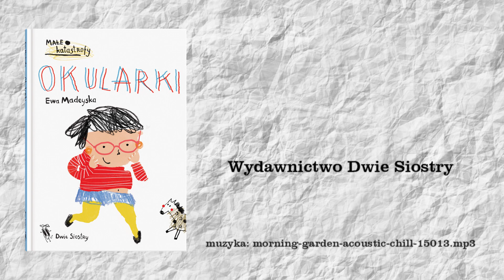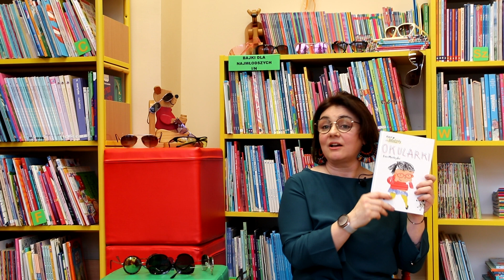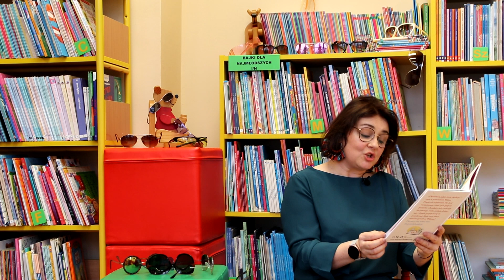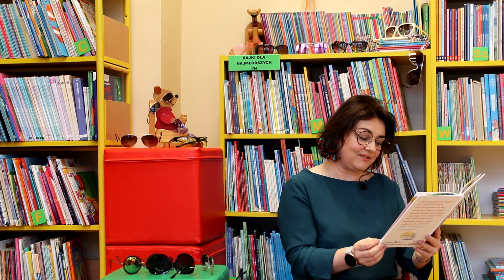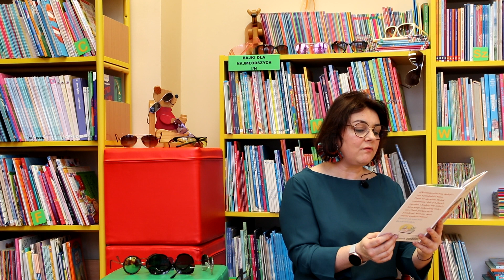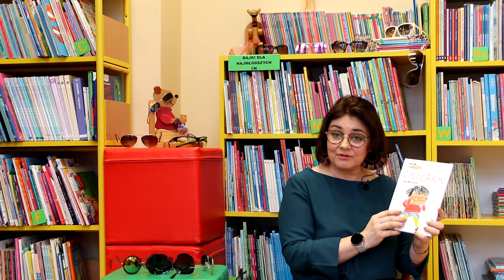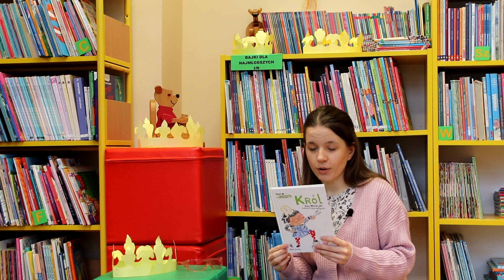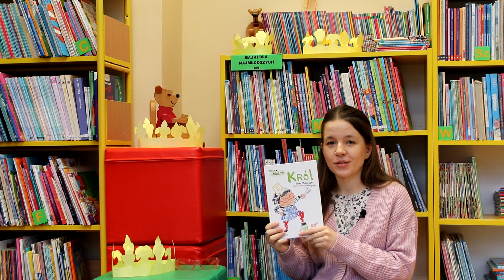Ewa Madeyska "Okularki", "Król", Wydawnictwo Dwie Siostry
Choć ferie zimowe dobiegają końca, nie znaczy to, że zabraknie czasu na spotkania z dobrą i ciekawą książką. Zapraszamy młodych czytelników do wysłuchania książeczek o przygodach Frani, w opowiadaniach „Okularki” i „Król”, z serii „Małe katastrofy”. Autorką obu książeczek jest Ewa Madeyska, a ilustracje stworzyła Kasia Matyjaszek. Książki zostały wydane przez Wydawnictwo Dwie Siostry. Zapraszamy do wysłuchania oraz odwiedzania naszej biblioteki.